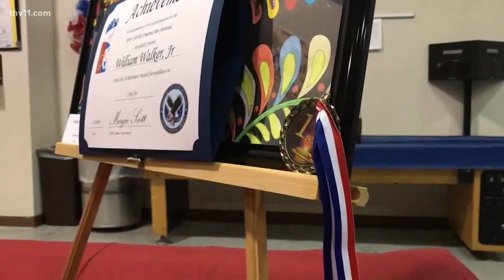Veterans cope with PTSD, disabilities through art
Facing things like PTSD and disabilities can be very challenging for our veterans, but some of them have found a creative way to find healing.